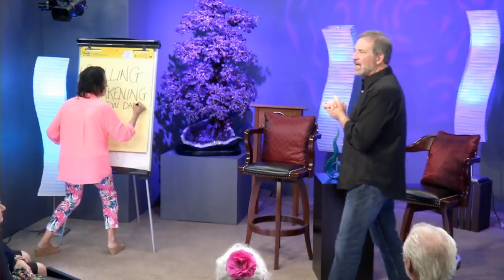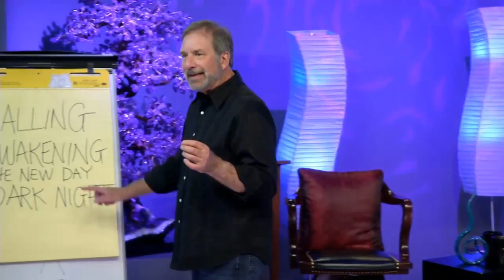10-10 Adamus - THE 4 STEPS (Wings Series 10, June 2018)